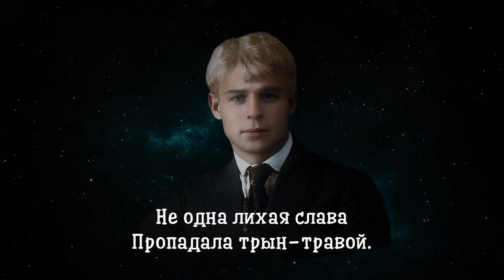Мелколесье, степь и дaли - Сергей Есенин (читает Александр Злищев)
Мелколесье. Степь и дали.

Свет луны во все концы.
Вот опять вдруг зарыдали
Разливные бубенцы.

Неприглядная дорога,
Да любимая навек,
По которой ездил много
Всякий русский человек.

Эх вы, сани! Что за сани!
Звоны мерзлые осин.
У меня отец крестьянин,
Ну а я крестьянский сын.

Наплевать мне на известность
И на то, что я поэт.
Эту чахленькую местность
Не видал я много лет.

Тот, кто видел хоть однажды
Этот край и эту гладь,
Тот почти березке каждой
Ножку рад поцеловать.

Как же мне не прослезиться,
Если с венкой в стынь и звень
Будет рядом веселиться
Юность русских деревень.

Эх, гармошка, смерть-отрава,
Знать, с того под этот вой
Не одна лихая слава
Пропадала трын-травой.

21/22 октября 1925